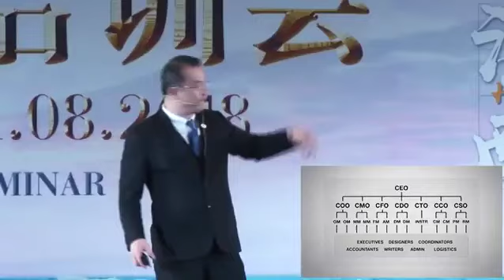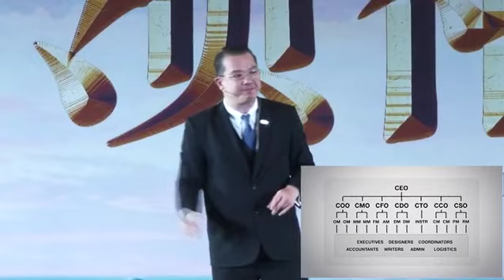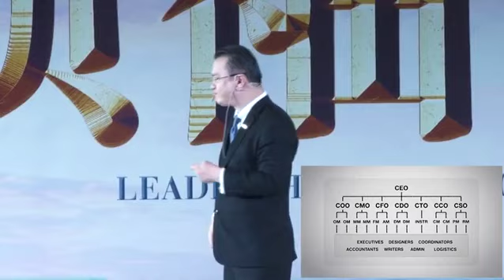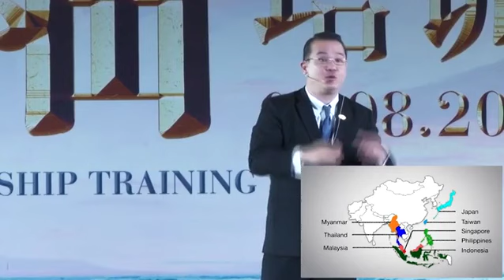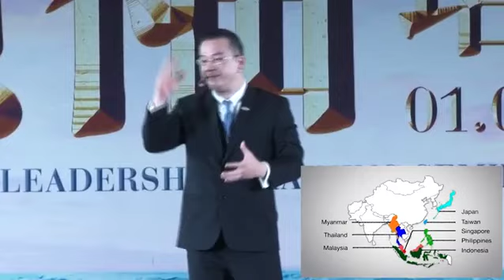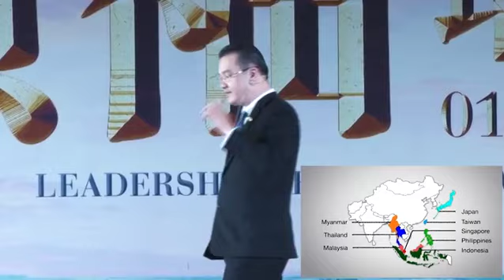RIWAY 2018年08月領袖培訓會 CDO Dato' Kenny Wong 市場的規律